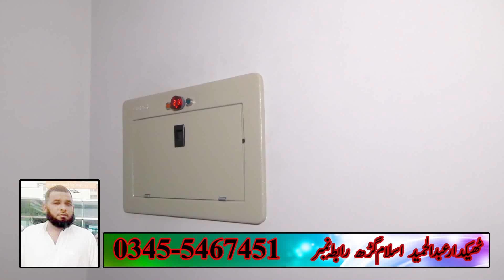Ch. Mansha & Ch. Shoaib House Tangdew Faizpur AK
MS HD Movies Photoshoot Faizpur Shareef Chakswari Mirpur AJK